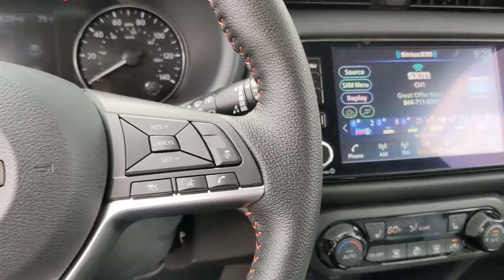2023 Nissan Kicks San Antonio, Austin, Houston, New Braunfels, Helotes, TX N230517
Aspen White Tricoat/Super Black New 2023 Nissan Kicks SR available in San Antonio, Texas at Gunn Nissan. Servicing the Austin, Houston, New Braunfels, Helotes, TX area.

Gunn Nissan
12838 San Predro